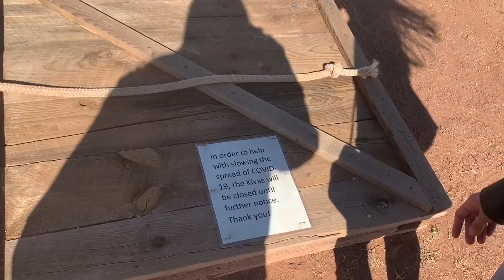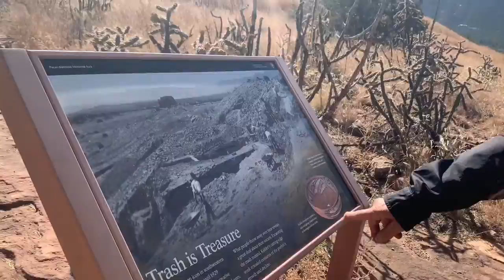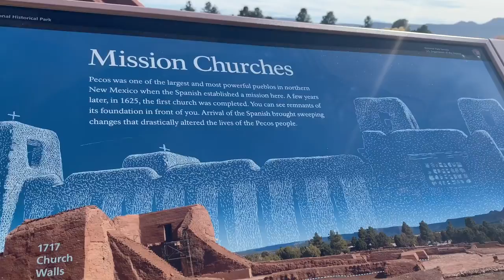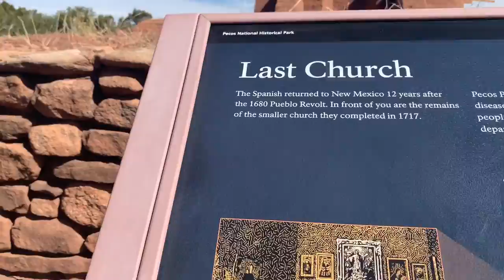Pecos National Historical Park l 🇵🇭🇺🇸